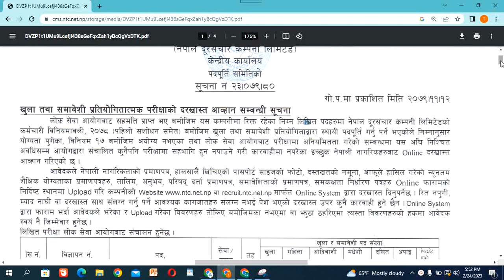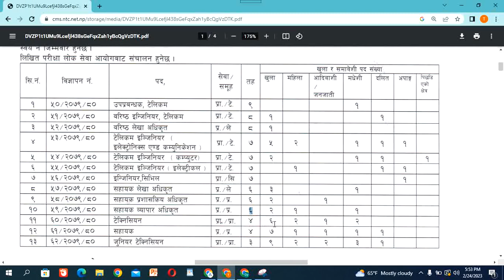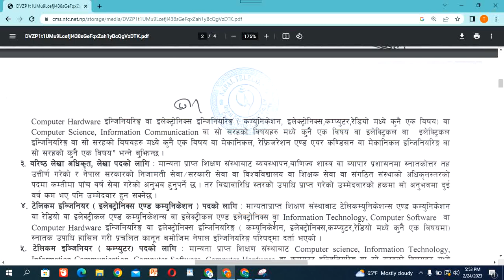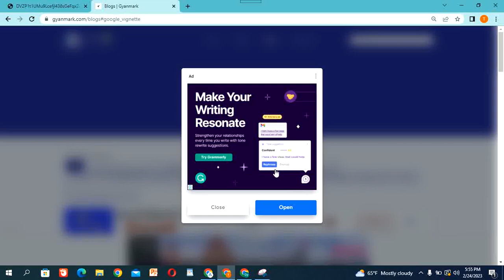NTC Vacancy 2079 | NTC Loksewa Vacancy 2079 | Nepal Telecom Loksewa Vacancy 2079 | Gyan Mark